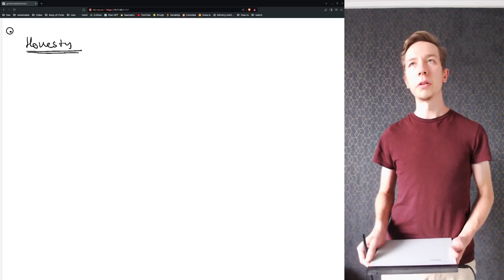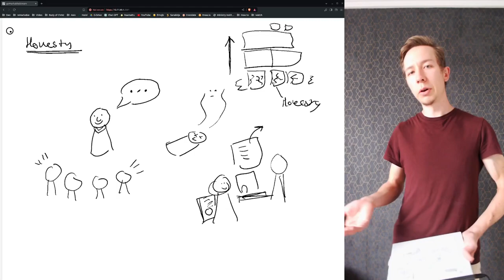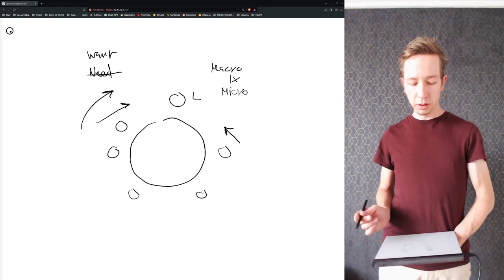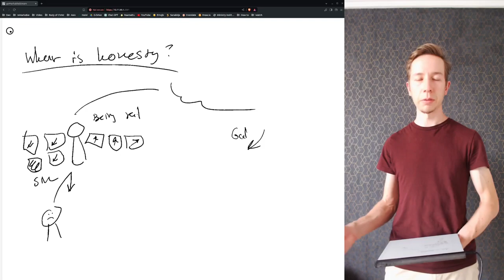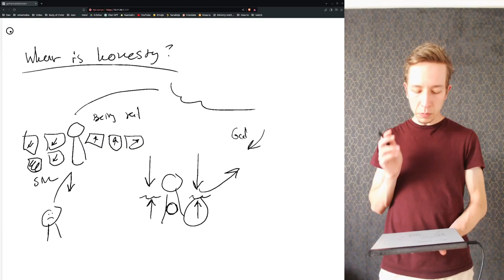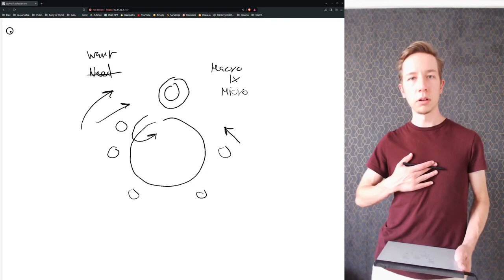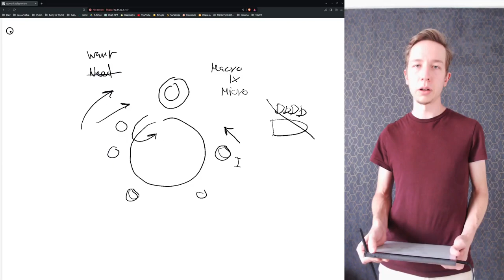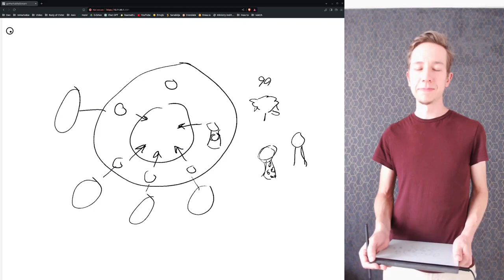Leadership Reflection: The Importance of Honesty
Do you think of yourself as a honest person? What do you think it takes to be honest? Is honesty important to you, and why? And what about when we're building the kingdom of God? How much should we prioritize honesty? Welcome to reflect on these questions and more on today's Leadership Reflection.

00:00 Questions to think about
04:11 Building the kingdom of God on dishonesty
06:49 Role of honesty in a team culture
09:31 What is honesty?
12:43 Honesty and fear of God
14:36 Love of God is necessary for facing the truth
18:26 Establishing a culture of honesty as a leader
22:13 Honesty, what a challenge
23:19 You can be dishonest by just keeping quiet
25:38 One thing you can do about this
29:11 Outro